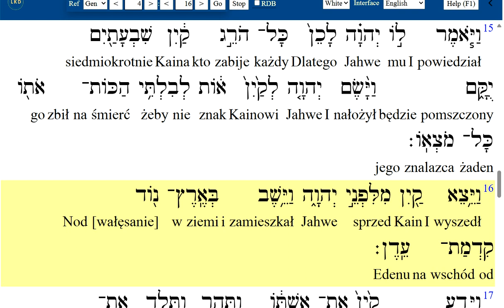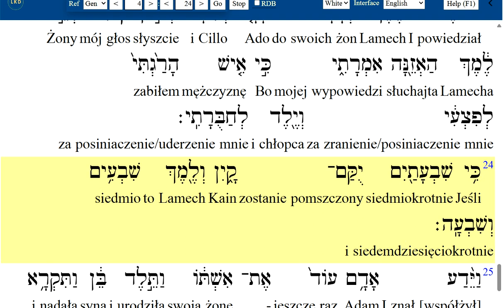Hebrajska Biblia #01004 Genesis 1 Księga Mojżeszowa 4 Hebrajski Biblijny Hebrew Bible text & audio